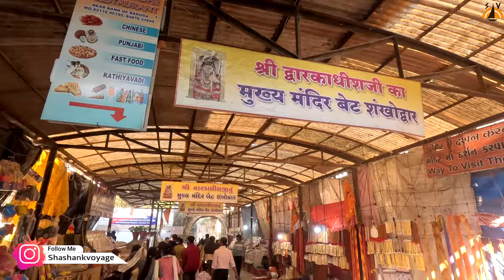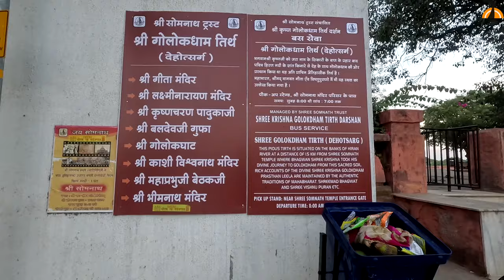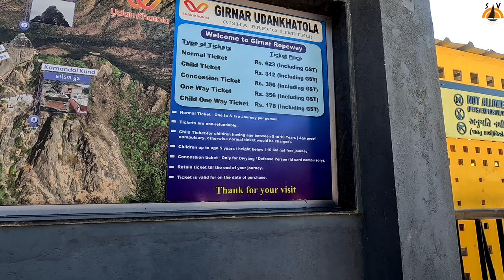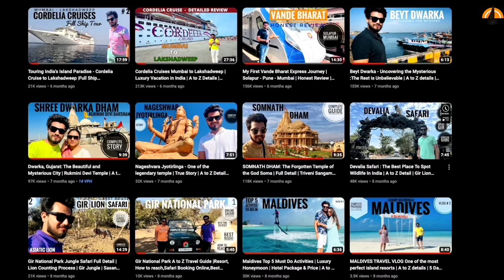Somnath | Dwarka | Nageshwar | Gir National Park | Girnar Ropeway | 2 Nights/3 days Budget Itinerary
Hello Everyone,

🌟 Welcome to an unforgettable journey through Gujarat's cultural and natural wonders! Join us on a budget-friendly 3-day itinerary covering Dwarka, Somnath, Nageshwar, Gir National Park, and the thrilling Girnar Ropeway ride! 🌟

You can check from below hotels
These are near to Mandir

Dwarka hotel
1. Damji Hotel
2. HotelRudra plaza

Somnath Hotel
1. Hotel Sukh Sagar
2. Hotel Somnath Atithigruh

📍 Day 1: Discover the spiritual essence of Dwarka, the ancient city of Lord Krishna. Explore Dwarkadhish Temple, Nageshwar Jyotirlinga, and take in the serene vibes at Rukmini Devi Temple.

📍 Day 2: Immerse yourself in the mystical aura of Somnath, home to the revered Somnath Jyotirlinga Temple. Witness the breathtaking Aarti ceremony against the backdrop of the Arabian Sea.

📍 Day 3: Embark on a wild adventure at Gir National Park, the last abode of the Asiatic Lions. Experience a thrilling jeep safari through the lush wilderness and witness the mesmerizing flora and fauna.

Cap off the trip with an exhilarating ride on the Girnar Ropeway, offering panoramic views of Junagadh city and its stunning surroundings!

🔑 Top Tips:

Opt for local transportation for cost-effective travel.
Enjoy delicious, budget-friendly local cuisine at recommended eateries.
Pack light and stay in budget-friendly accommodations along the way.

Have questions or tips to share? Leave them in the comments below. Safe travels! 🌍✨

My Vlogging Gear 👇

Apple iPhone 14 Pro
Apple iPhone 13 Pro Max
GoPro HERO11 Black
DJI OM 5